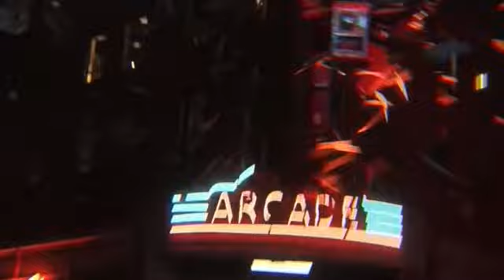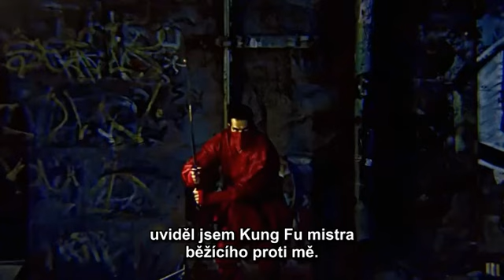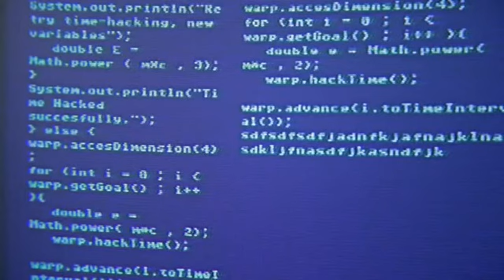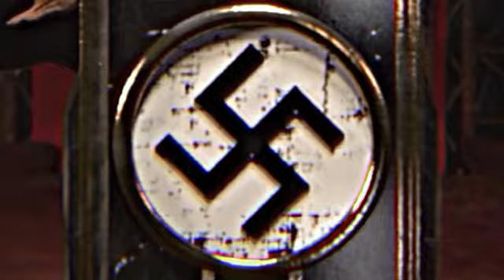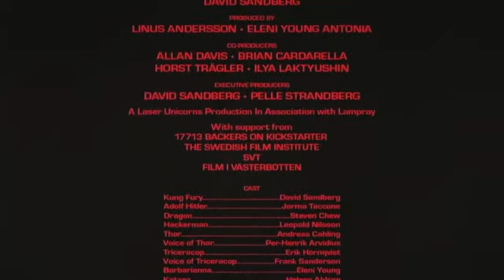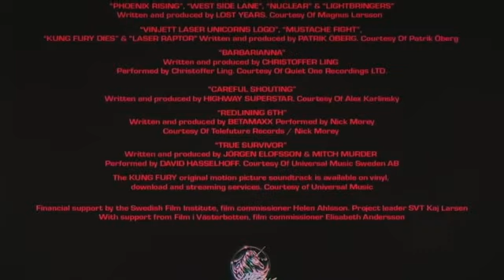Kung Fury CZ titulky 2015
Opravdu bláznivý kousek, který potěší příznivce návratu do budoucnosti a jiných bláznivých filmů z té doby !